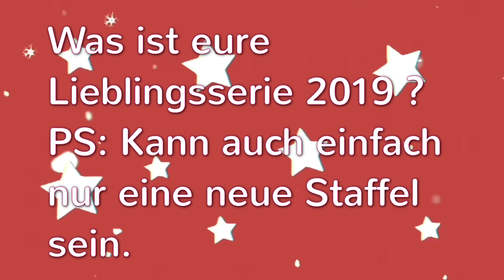Türchen Nr. 19 - Die Beste Serie 2019? | Adventskalender 2019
► ＷＥＩＴＥＲＥＳ

• Max (Instagram): thisiszame
• Marco (Instagram): _wysl_